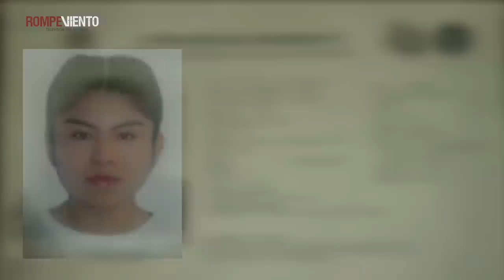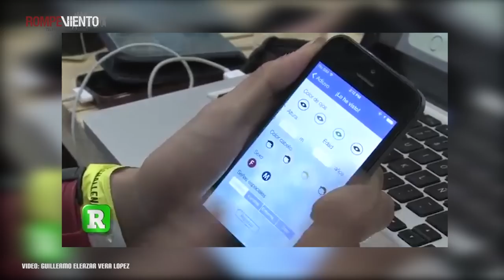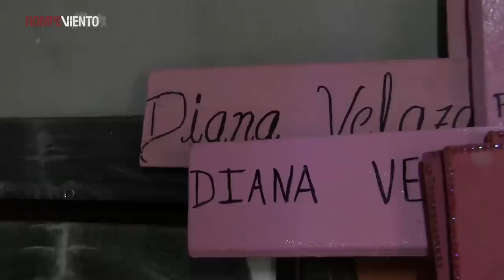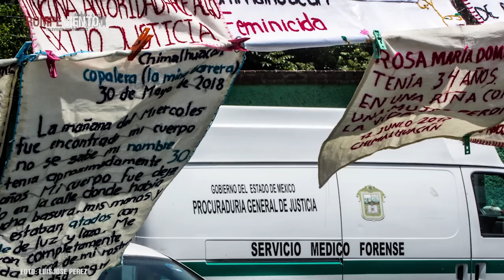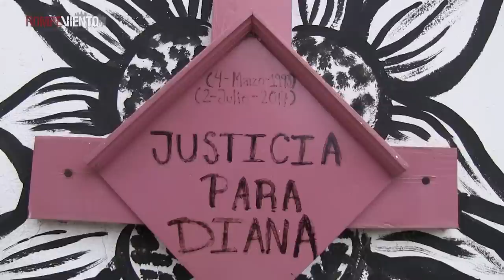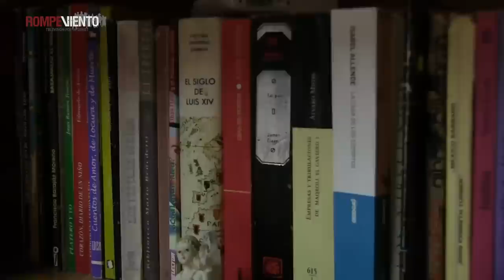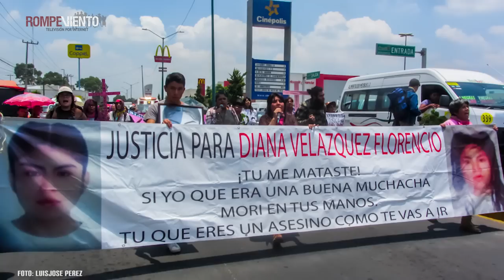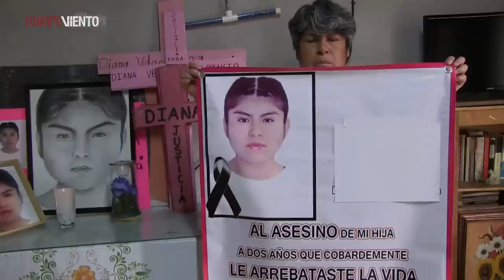A 2 años del feminicidio de Diana en Chimalhuacán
Este 2 de julio se cumplieron 2 años del feminicidio de Diana Velázquez en Chimalhuacán, Edomex. Desde su desaparición, su familia se enfrentó a la dilación e indolencia de las autoridades, y hasta el momento no hay justicia. Hoy su familia recuerda cómo era la joven de 24 años y cómo ha cambiado la vida sin ella.